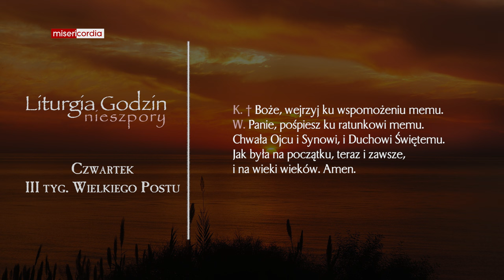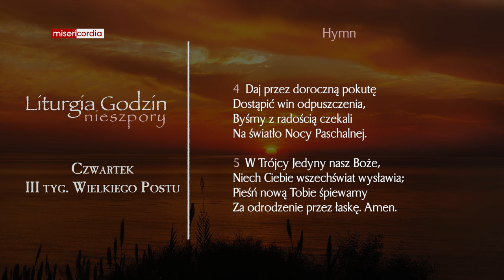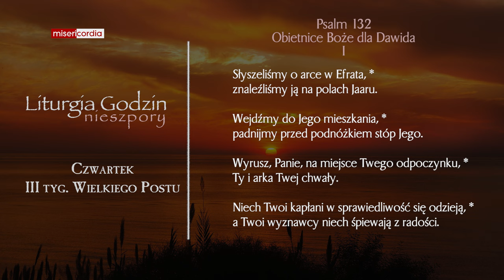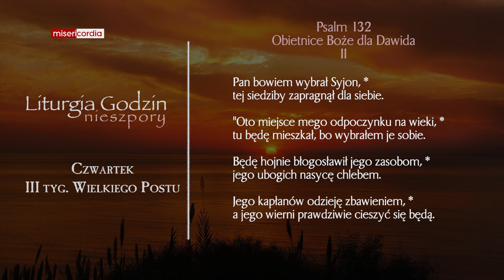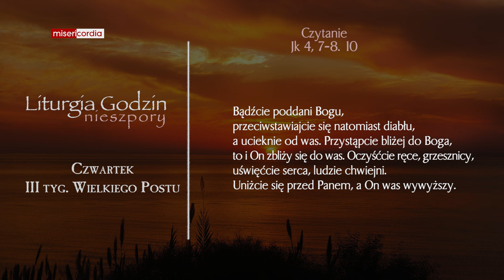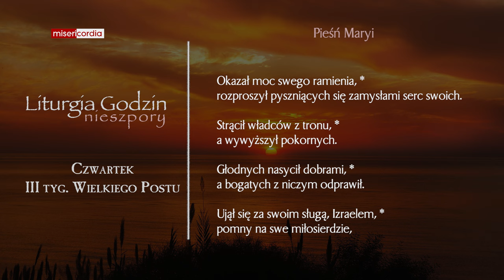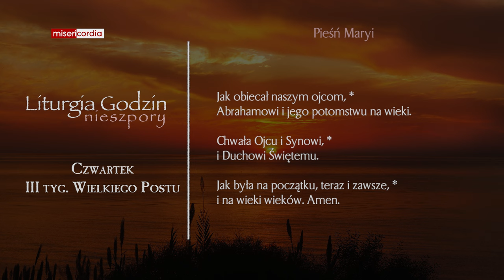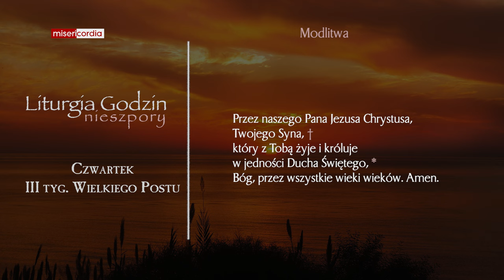Liturgia Godzin | Nieszpory | Czwartek, III tyg. Wielkiego Postu